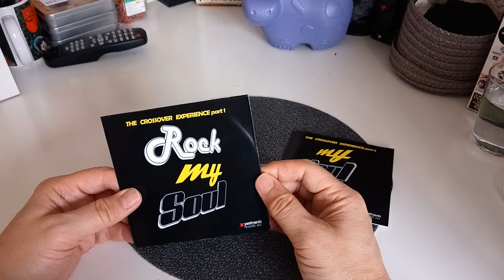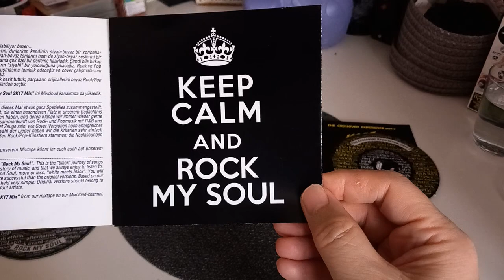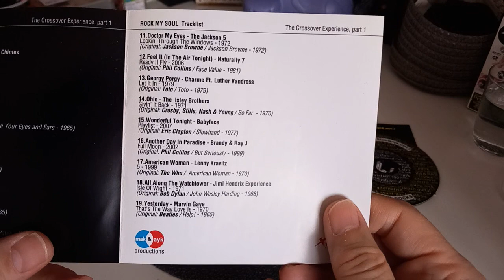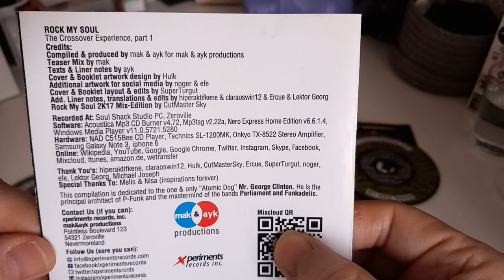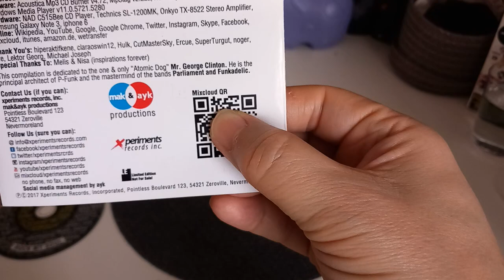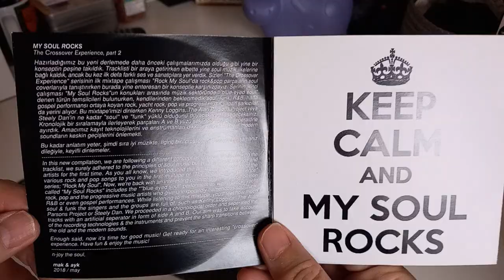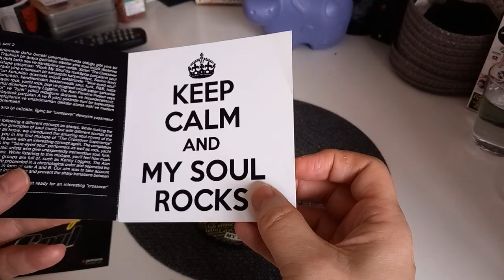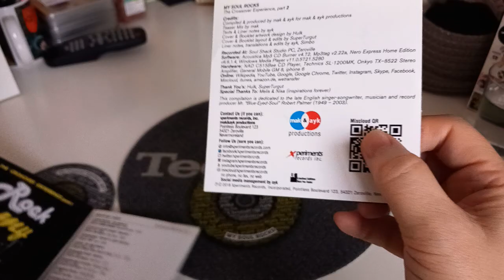Mixtape: Rock My Soul & My Soul Rocks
Rock My Soul & My Soul Rocks mixtapes

Rock My Soul... The Crossover Experience part 1 (2017)
My Soul Rocks... The Crossover Experience part 2 (2018)
mak&ayk productions
xperiments records inc.

@mak&ayk